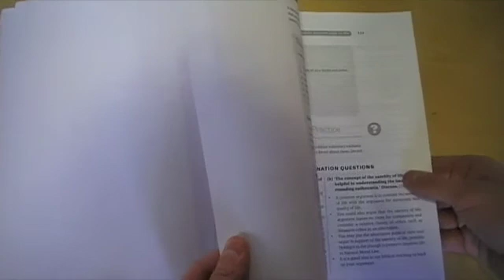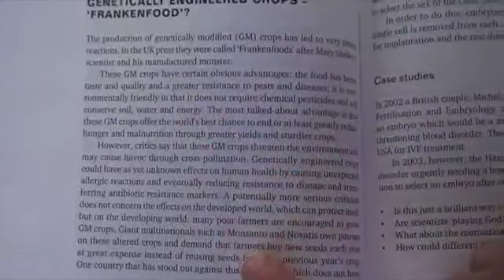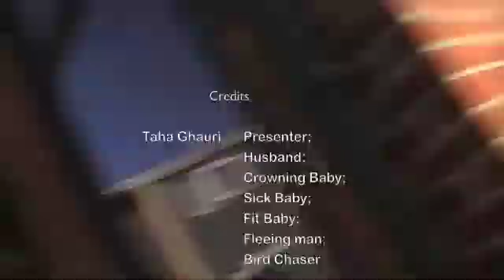Genetic Engineering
Tiffin Boys School Year 12 Philosophy video project

The pros and cons of Genetic Engineering

Credits:
Joe Latimer
Stephen Willis